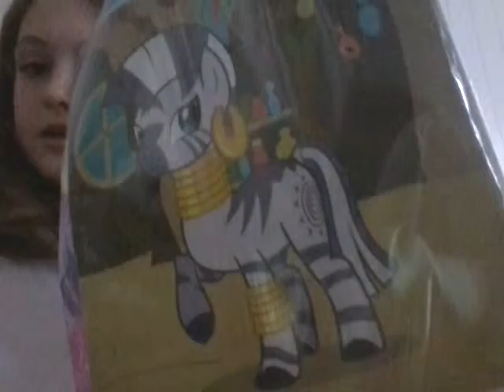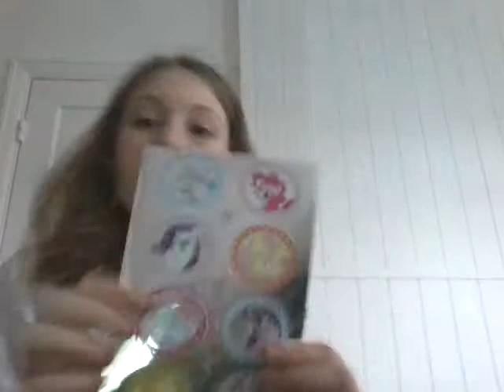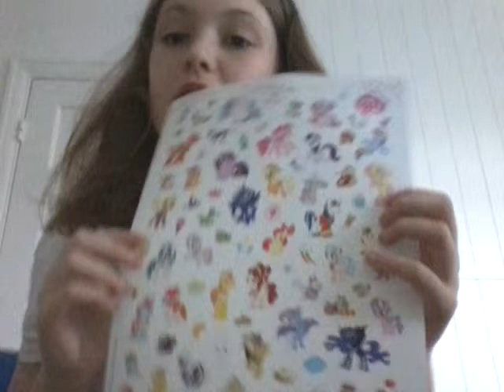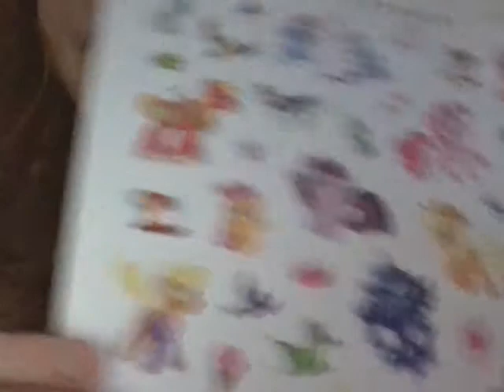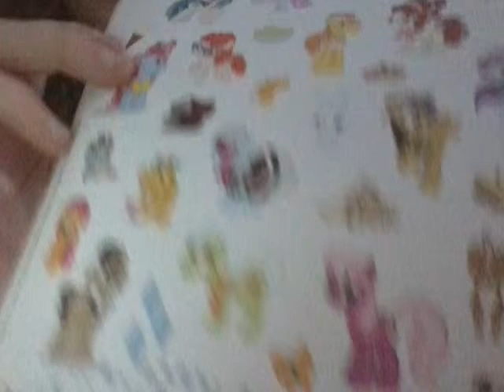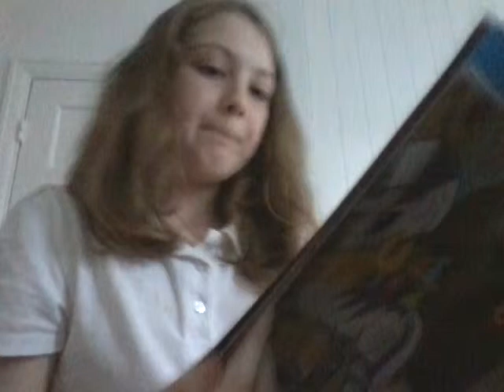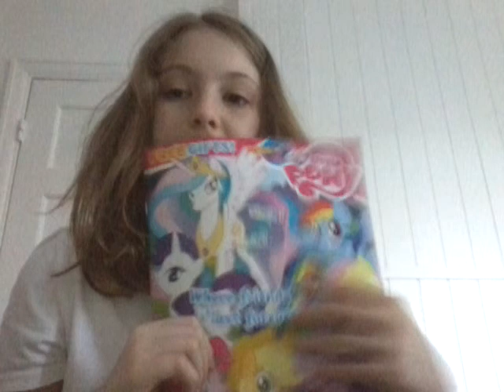My little pony magazine